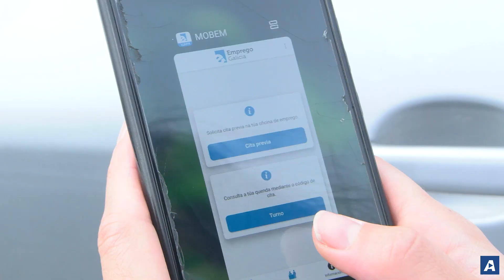Resumen semanal: domingo 30 de julio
- El paro se estabiliza en Vigo pero la ciudad gana 800 ocupados
- Stellantis bate récord de beneficios con casi 11.000 millones
- La nueva sede del CSIC en la ETEA prevé su apertura en 2026
- Comienzan los desvíos de tráfico en Samil por O Marisquiño
- Castrelos, a reventar con Pablo López y Alejandro Sanz
- Cambia la fecha del concierto de Beret y vuelven las orquestas a Balaídos
- Nuevas incorporaciones a los entrenamientos del Celta

✍ Antía Lago 📹 Gonzalo Pamies